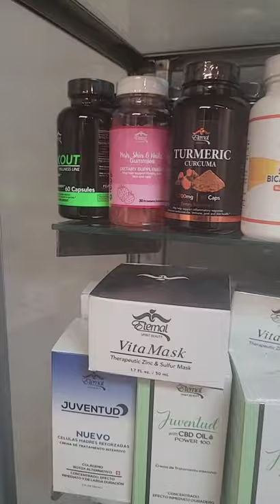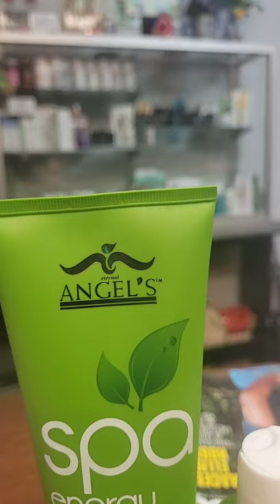eternal spirit beauty ✨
Arnica